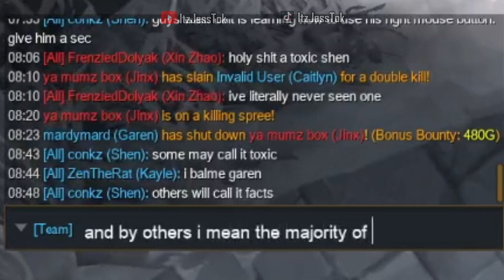toxic...factual...or both? | SHENANIGANS PART 4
Fun with the GANGGGG